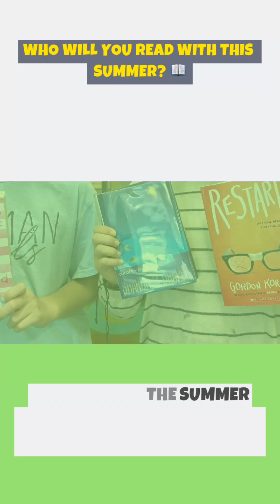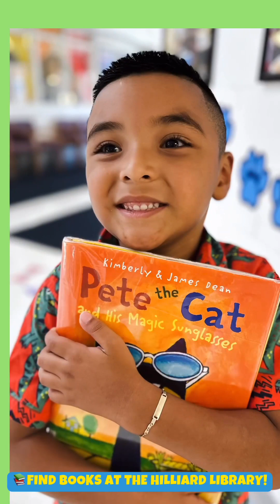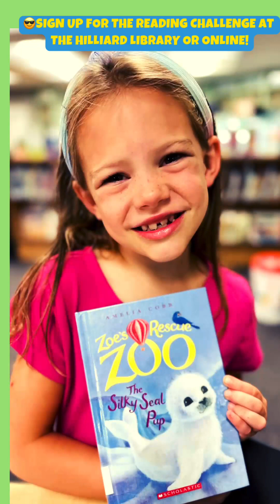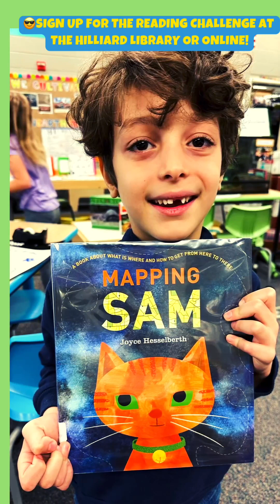Hoffman Trails Loves Summer Reading 2024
Summer is here! More time for reading for fun and relaxation! What do you want to read? Where do you like to read? Who do you like to read with? Sign up for the Summer Reading Challenge at The Hilliard Library at 4500 Hickory Chase Way. Then on July 15th from 6:30-7:45 PM meet at Hoffman Trails for Books, Blankets, & Blue Skies + Popsicles to for a time to chat, share what we’re reading, read some on a blanket, and enjoy popsicles.